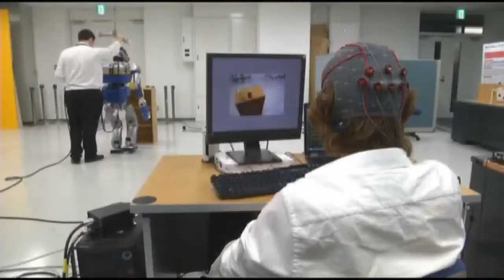Robotics Breakthrough: Thought-Controlled Computing Gets Real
June 3 (Bloomberg) -- A team of robotics experts in Japan are working on creating a new generation of robots that respond to thought commands. While they're getting some promising results, they're also suffering their fair share of headaches, as Paul Allen reports. (Source: Bloomberg)